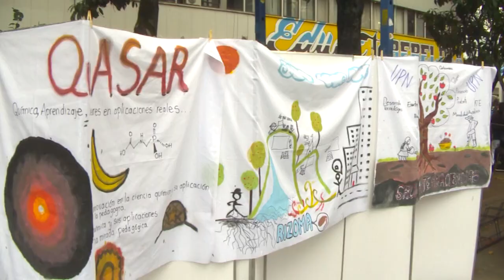Cátedra Ambiental IV.PEDAGOGÍA PARA LA SUSTENTABILIDADEXPERIENCIAS PEDAGÓGICAS...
Cátedra Ambiental. SESIÓN IV: PEDAGOGÍA PARA LA SUSTENTABILIDAD EXPERIENCIAS PEDAGÓGICAS EN EDUCACIÓN AMBIENTAL
Lugar: Torreón B419 y Plazoleta Camilo Torres

El entramado Paz, Memoria y Reconciliación se erige potencialmente como triada conceptual
capaz de dilucidar los pilares reflexivos y prácticos sobre los cuales se podrían proyectar las
metas hacia la construcción de una realidad social y ambientalmente sustentable.

Promueve la generación de redes de ciudadanos y ciudadanas planetarios, que
confronten la realidad y permitan emerger las voces y alternativas de vida frente a un
panorama de crisis ambiental.